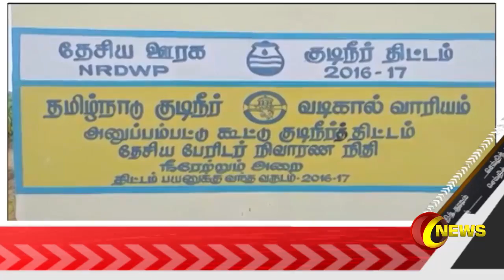இரவு 10 மணி விரைவு செய்திகள்